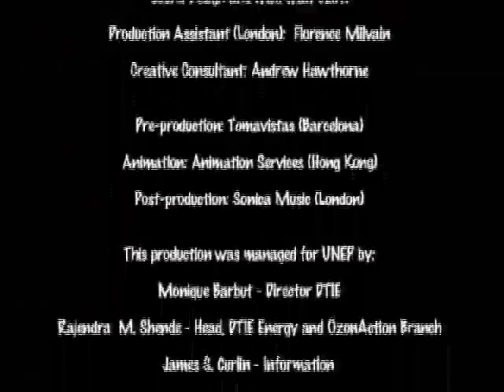Ozzy Ozone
In this animated short film, Ozzy Ozone (an ozone molecule) and Alberta the Albatross take a voyage of discovery to find out exactly who and what is attacking the ozone layer, and how children can play an important role in making a difference. The Government of Barbados Ozone Programme developed the Ozzy Ozone character for use in their national awareness campaigns. This mascot has been used with awareness materials (ranging from posters to giveaway items such as pens, pencils, rulers, erasers), and as part of the Ozone Pledge programme where local companies trading in Ozone Depleting Substances (ODS) signed on to assist in the phase out of ODS. It was adapted as part of the global UNEP campaign for Ozone Day 2000, and animated in this video that TVE International produced for UNEP.